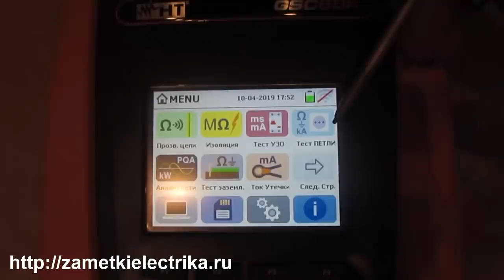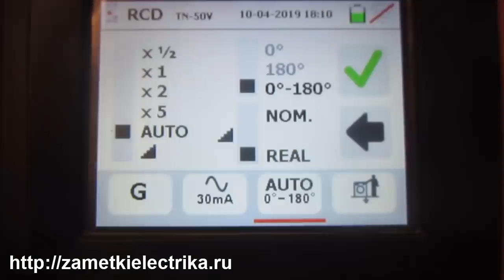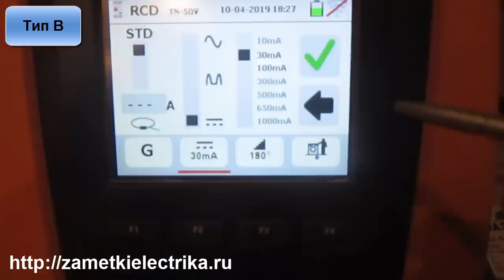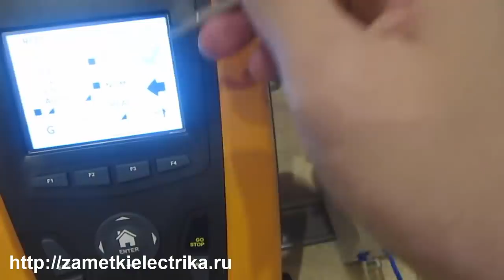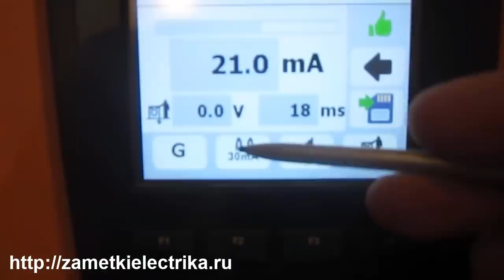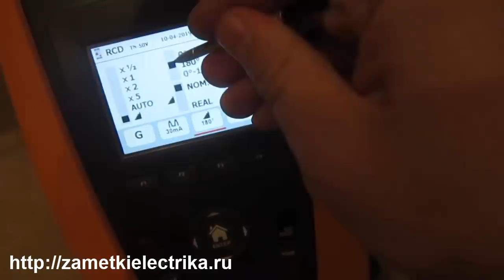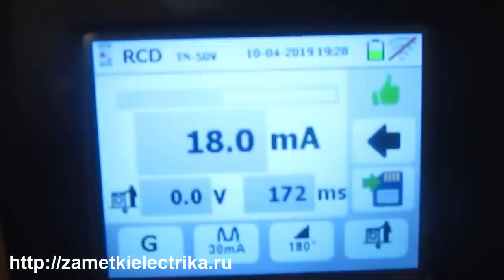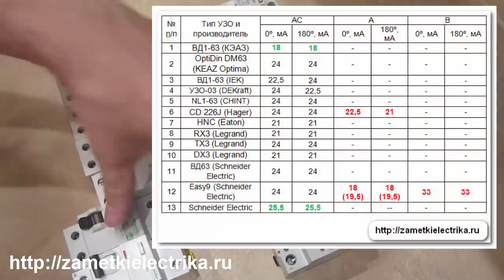Токи срабатывания УЗО (Schneider Electric, Legrand, Hager, Eaton, CHINT, DEKraft, IEK, КЭАЗ)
Измерение отключающего дифференциального тока УЗО различных производителей (Schneider Electric, Legrand, Hager, Eaton, CHINT, DEKraft, IEK, КЭАЗ). Продолжение следует...